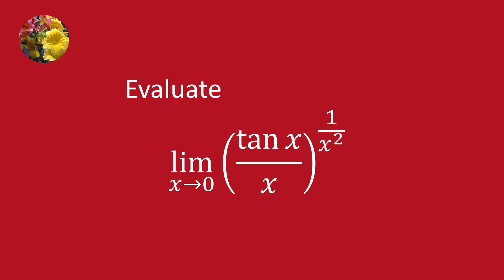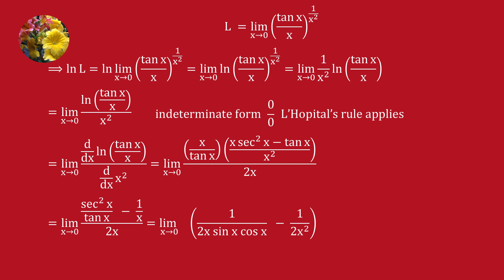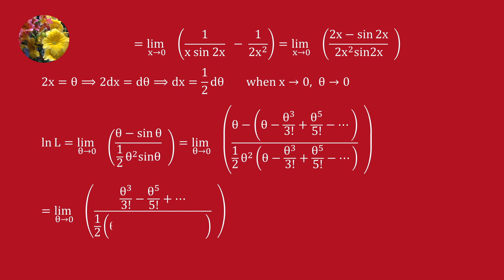Limits and Continuity (Lim-78)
Evaluate
lim (tan x/x)^(1/x^2) when x tends to 0